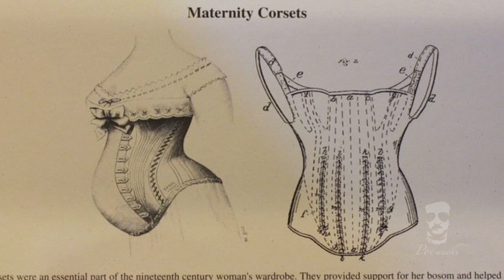Sad Fact Sunday Corsets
Many people associate Victorian-era women with the corset. But why did they wear them? We're going to look a little deeper into the rise and fall of the corset during this era.